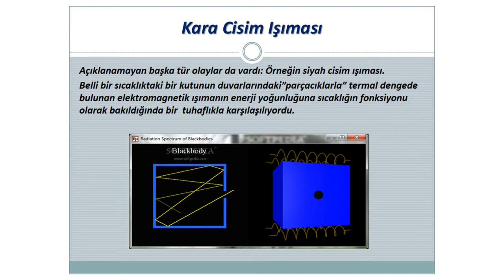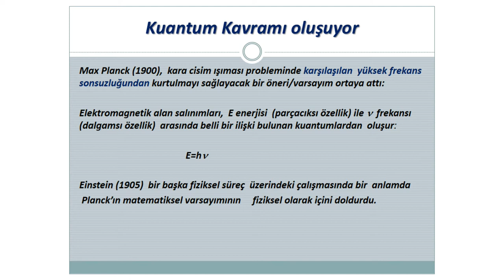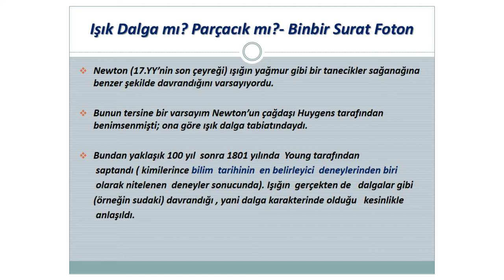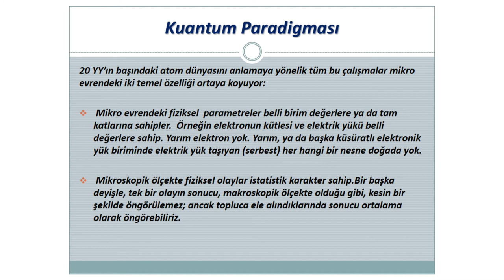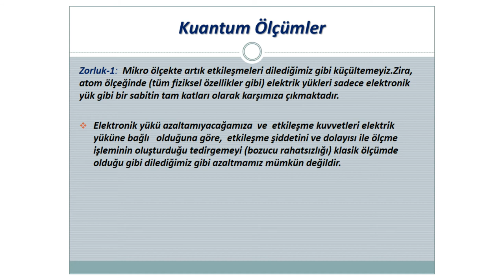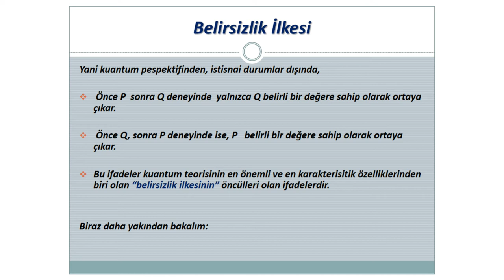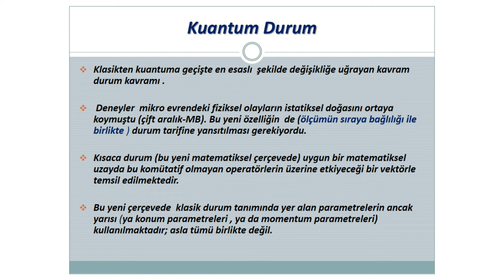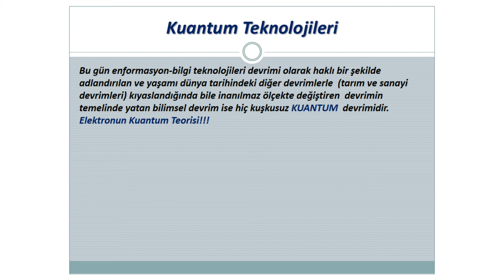Klasikten Kuantuma Eşsiz Bir Zihinsel Serüven [2/2] - Namık Kemal Pak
Prof. Dr. Namık Kemal Pak kimdir?

13 Nisan'da ODTÜ'de gerçekleştirilen Kuantum Fiziği etkinliğinde konuşan  Prof. Dr. Namık Kemal Pak'ın "Klasikten Kuantuma Eşsiz Bir Zihinsel Serüven 2/2" başlıklı konuşmasıdır.

Bu video içindeki görsel ya da işitsel herhangi bir materyal izinsiz kullanılamaz. Bilgisayarınıza indirip YouTube, Facebook ve benzeri sitelere tekrar yüklemeyin yeter.)

Etkinlik organizasyonu: Bilim ve Ütopya Dergisi ve ODTÜ Fizik topluluğu